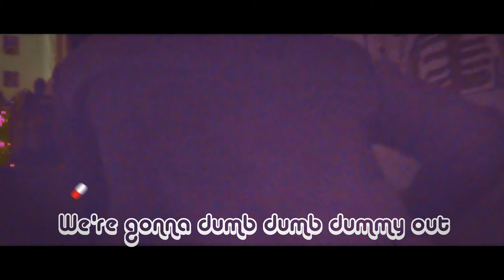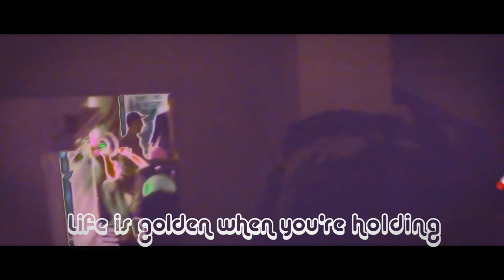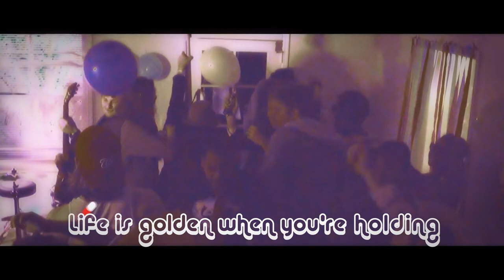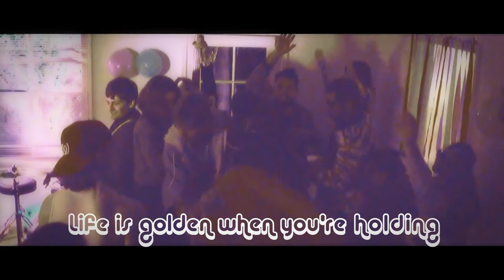Pailboy and the Tom Toms - DRUGS!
Got my sunshine tank top lemonade
Got a new tattoo of the milky way
Stole a buck from my best friend's pocket
Hopped the turnstile lost my wallet like
Ooh, nothing new ever happens now
Ooh, so we're top gunning goose down
Ooh, we're gonna dumb dumb dummy out
Blueberry gummy out you know what we want we want

Drugs ! all we want all we want all we really want
Life is golden when you're holding

Lemon drop two shots and we're out the door
Got my hot pink shades from the liquor store
Rick Grimes and we all go zombie
Running out of a hotel lobby like
Ooh, all the girls wanna holler now
Ooh, they're hoola hooping on the corner now
Shortcake yummy out you know what we want we want